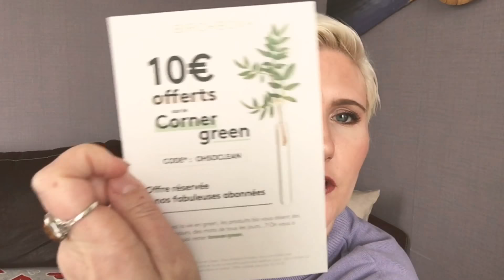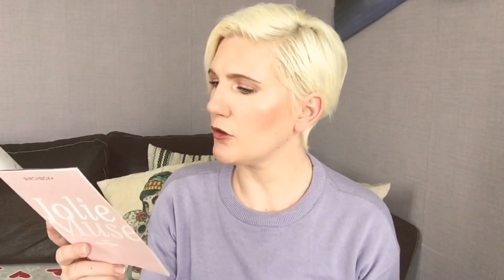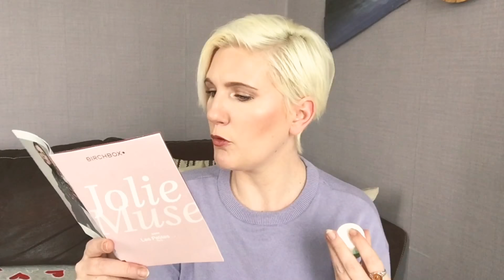BIRCHBOX de mars JOLIE MUSE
BIRCHBOX MARS 2018 JOLIE MUSE

DÉBOBINE LA BARRE D'INFOS ⬇️⬇️⬇️⬇️

Helloooo les bibiches 😊

On entame la nouvelle année avec la Birchbox du mois de mars « Jolie Muse»
J'espère sincèrement que cette vidéo vous plaira 😇
 Bisous bisous de moi 😘😘💙💙

SI MA VIDÉO VOUS PLAÎT N'HÉSITEZ PAS À LA LIKER LA COMMENTER LA PARTAGER OU À VOUS ABONNER À MA CHAÎNE & N'OUBLIEZ PAS D'ACTIVER LA PETITE CLOCHE 🔔 POUR POUVOIR SUIVRE TOUTES MES VIDÉOS 💕 ÇA ME FERAIT GRAND PLAISIR!

& POUR LES AUTRES (DISLIKERS & RAGEUX EN TOUT GENRE) :
Bien le bonjour à vous 😊 continuez à disliker mes vidéos ça m'importe vraiment très peu 😜 vu que vous n'avez même pas l'audace d'expliquer le pourquoi du comment 😉

PEACE & LØVE 💙

🎞 Montages avec iPhone 6 ou iMovie ou Splice
📻 Musique avec iPhone 6 ou Splice ou YouTube

Facebook: Sonia Orny (Overdoze Lunatik)
Snap: overdozelunatik

DES BISOUS BISOUS & À BIENTÔT 😘